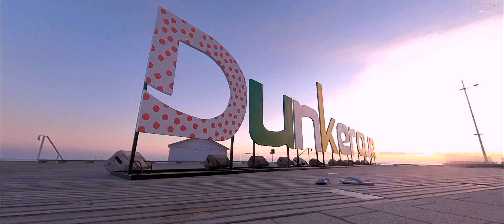Morning routine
Une routine matinale contemplative sur le Dunkerquois .
Pour me suivre partout, tout le temps,